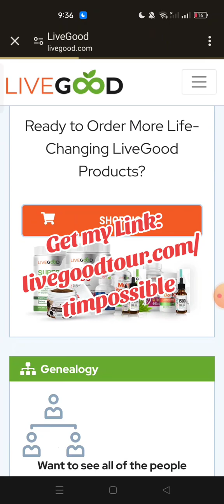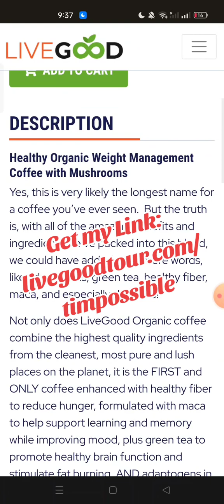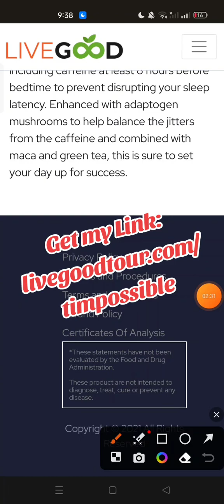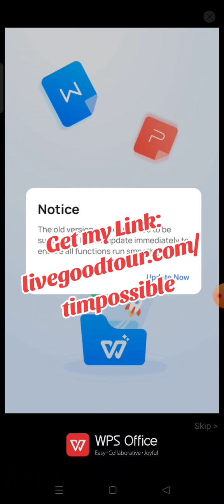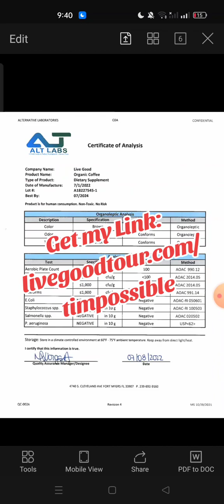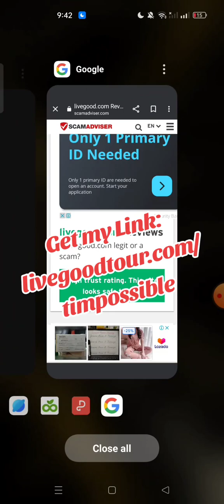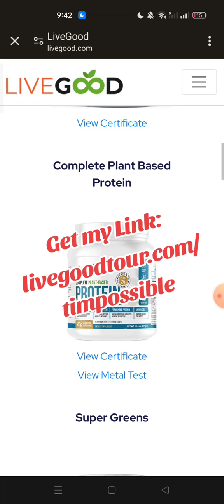Livegood Back office product Intro ni Tito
Kung ang Company ay Seryoso sa GROWTH nito, ONLINE BACK OFFICE pa lang hindi ka titipirin.. ganun si LiveGood!

Eto panuorin mo Vlog ng tito ko😅

Join us now!! 9months old pa lang si Livegood.. Sabayan mo na habang malakas ka pa! di ka ba nagsasawa magpasubok ng ibat ibang products sa mga prospects mo?

tapos sasabihan ka ng
"Ano nanaman yan ipapainom mo samin???"

sasagot ka naman ng ganto:
 "mas maganda na to! promise!"

mapag iiwanan ka ng PRIDE mo..